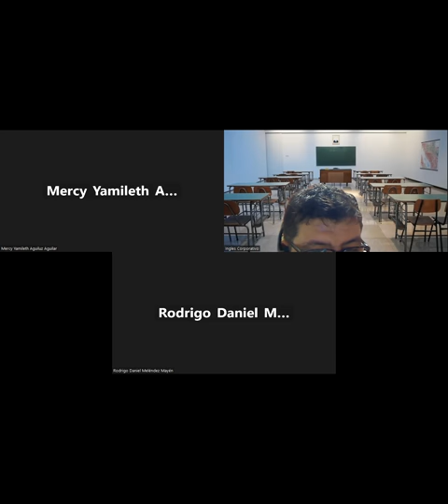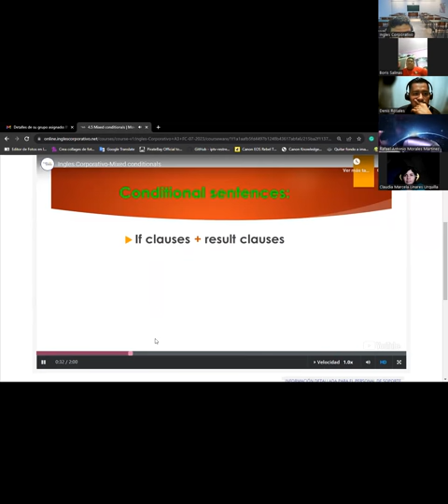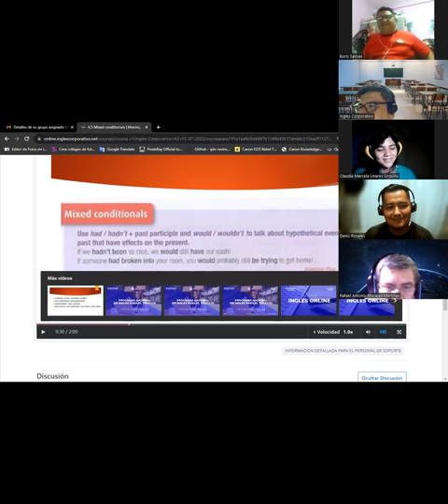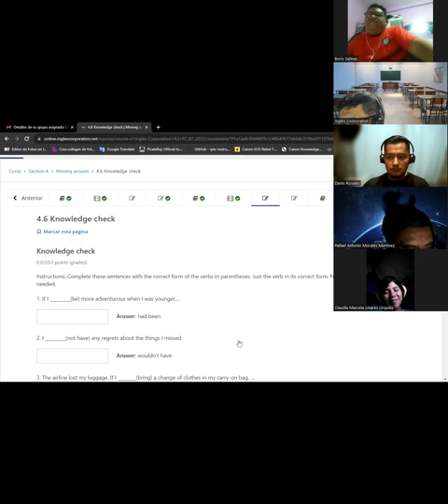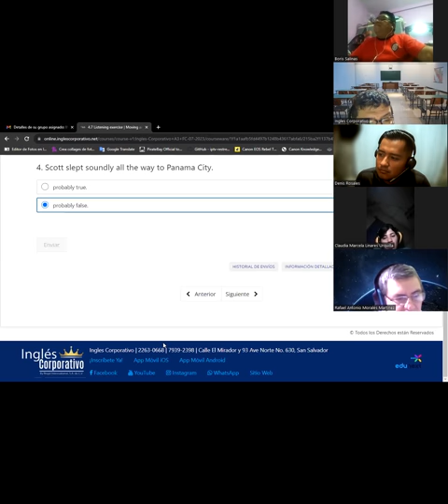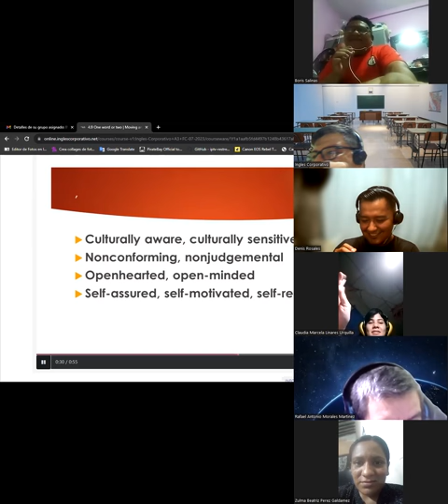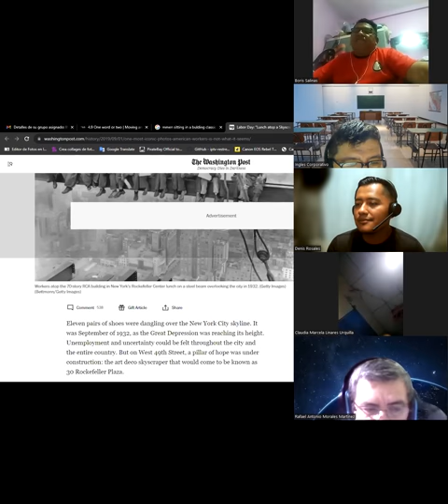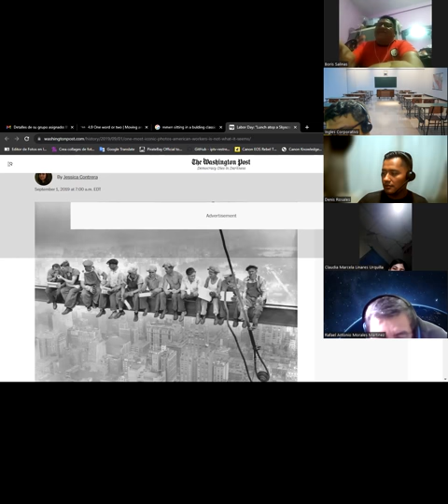SESION 15-26/07/2023-A3-01-8-9-PM-07-23-Baltrons-Final 4.1